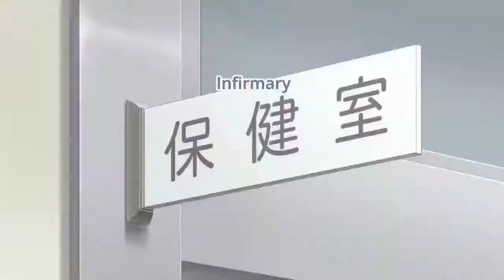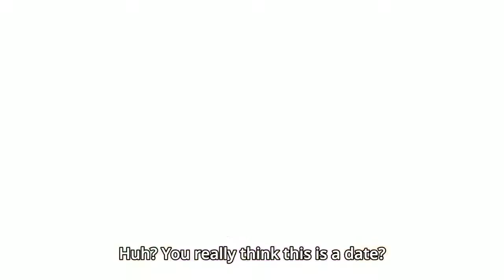When a fat girl becomes the sexiest girl in school Naked anime